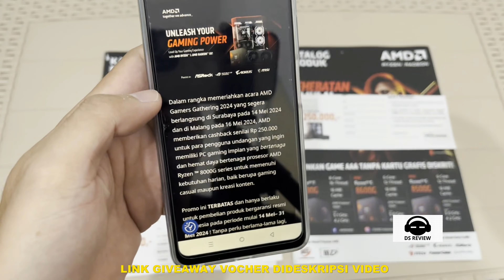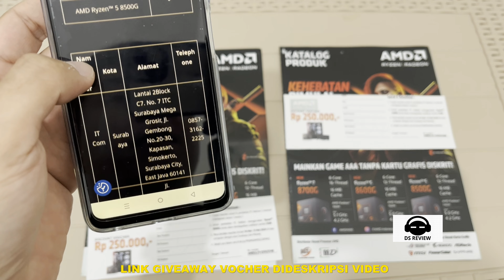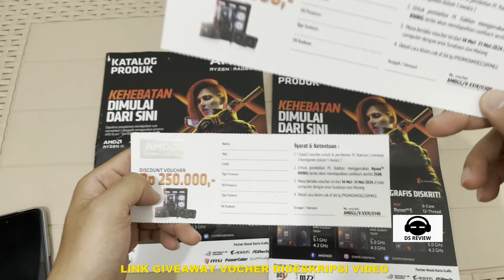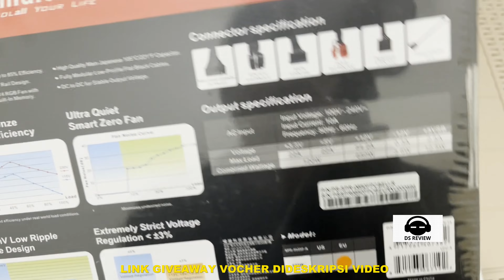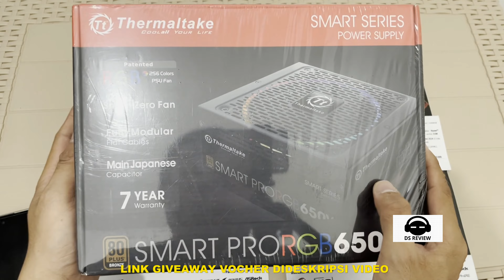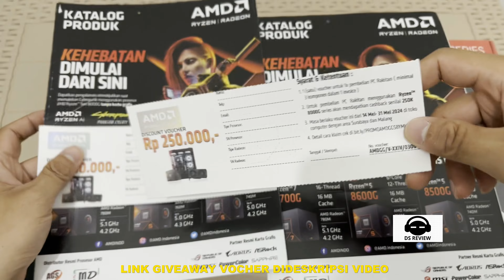GIVEAWAY AMD RYZEN RADEON DISCOUNT VOUCHER RP. 250.000 AREA MALANG & SURABAYA DS REVIEW INDONESIA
PSU THERMALTAKE SMARTPRO RGB 650W 650 WATT FULL MODULAR GARANSI RESMI WPG 7 TAHUN